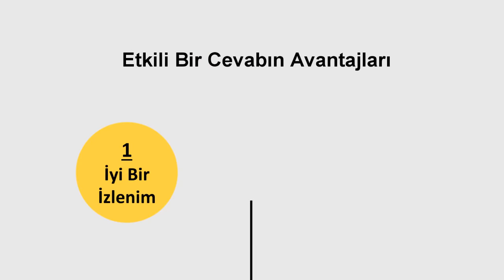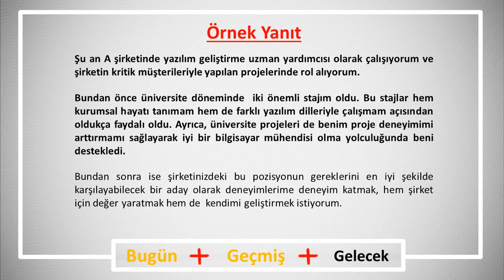Kendinizden Bahseder Misiniz? | Mülakat Soruları ve Cevapları | Nurfer Işık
"Kendinizden bahseder misiniz?" mülakat sorusu için basit ama bir o kadar da etkili bir formülümüz var: BUGÜN + GEÇMİŞ + GELECEK. Etkili bir cevap için bu formülü muhakkak uygulayın! Nasıl mı?

Mülakat sorularıyla ilgili diğer videolarımızı izlemeyi unutmayın!

Linkedin'den bize ulaşabilirsiniz.